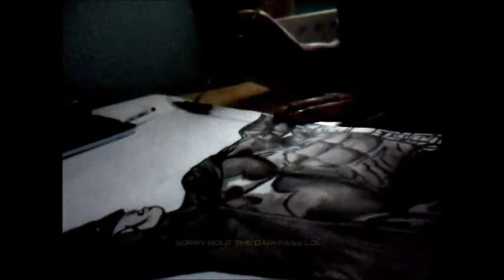BATMAN DRAWING MOVIE BY SHAUN GRAHAM AKA SANANTONIO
PENCILS AND INKS